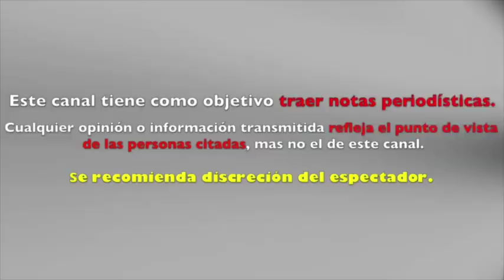CARLOS ESPEJEL rompe el silencio y HABLA sobre un supuesto REGRESO a TELEVISA